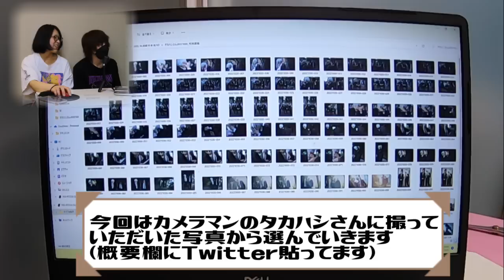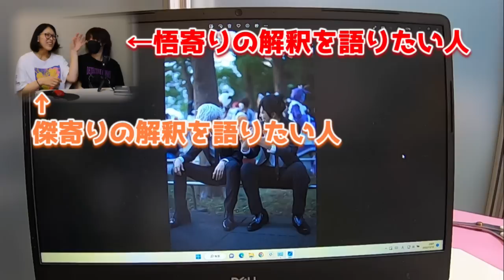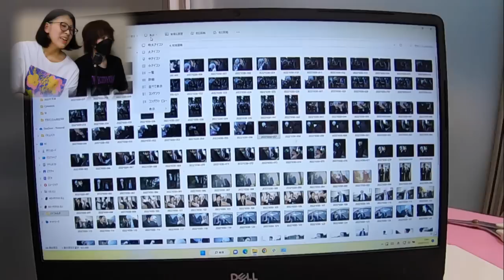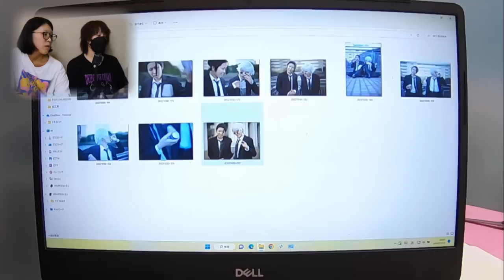コスプレイヤーが加工する写真を選ぶ時ってこんな感じ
カメラマン様:タカハシさん（@totomonotototo）

皆さんはマーメイドラグーンと呼ばれる場所をご存知でしょうか。リトル・マーメイドをモチーフにしたディズニーシーで唯一の大型屋内エリアです。夏の暑い日に涼みに行ったり、雨の日に避難したり、と大きな屋内エリアがあるのは大変助かるのですが、今日はそんなマーメイドラグーンにこゆき亭あん処＋準レギュラーズで遊びに行った日の話をしようと思います。
行ったことがない方のためにもう少しエリアの説明をしておきましょう。マーメイドラグーンは入口が1番高い位置にあり、そこからエリアの中に行くにつれて下がっていきます。エリアの奥の方にはアリエルの部屋と呼ばれる場所があり、天井が吹き抜けになっています。入口から覗くとアリエルの部屋が見える仕様になっているんですね。

さて、話を戻しましょう。マーメイドラグーンにたどり着いた私たちは当然ながらアリエルの部屋を訪れました。なんたって私がアリエル大好きですからね。絶対行きたかったんです。いろいろ部屋の中も仕掛けがあるのであちこち触って音を出しては喜んでいたのですが、ふとけいちゃんが上を見上げているのに気がつきます。上は吹き抜けになっているので「海の中から空を見上げる気分でも味わってるのかな？ 」なーんて思っているとけいちゃんがおもむろにつぶやきました。

「あ、マッチングした」

さて、今のタイミングでいったい誰といつマッチングしたのでしょう。空を見上げていたらマッチングアプリの通知でも来たんでしょうか。
何があったのか気になった私は詳細をけいちゃんに問います。

「吹き抜けの上にいたおじさんと目が合ってマッチングした」

これは困ったことになりました。どうやらけいちゃんは無差別に目が合うだけでマッチングしてしまうらしいです。そんなことでマッチングしていたら正直キリがないでしょう。毎日がマッチングパラダイス。勝手にマッチングされてしまったおじさんの身にもなって欲しいものです。
おじさんとけいちゃんのマッチング物語に果たして続きがあるのかは謎ですが、私たちの中で「マッチング」はいまだに流行し続けているのでどうぞお見知り置きを。

（概要欄:あん）

こゆき亭あん処（@koyukitei_andokoro）

右京。

◇BGM
　　　　　DOVA-SYNDROME